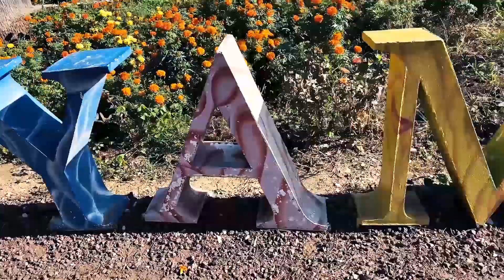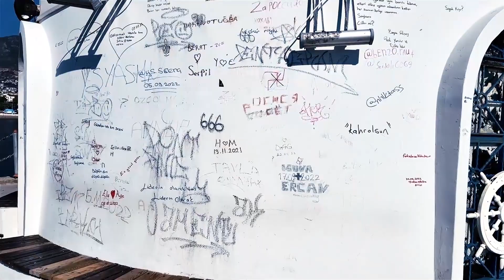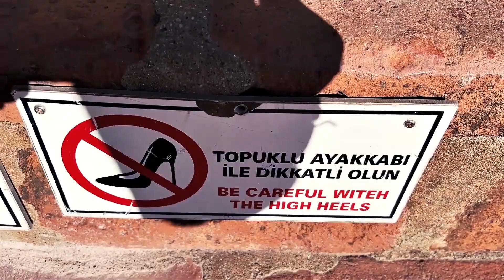АЛАНЬЯ - башня Кызыл Куле | Маяк сынок и Маяк папа | Упоротые котики